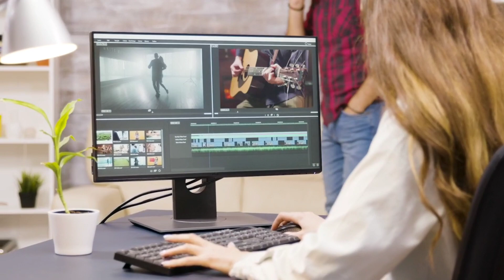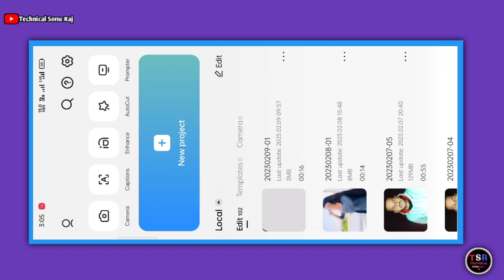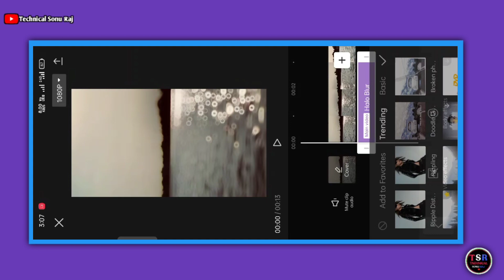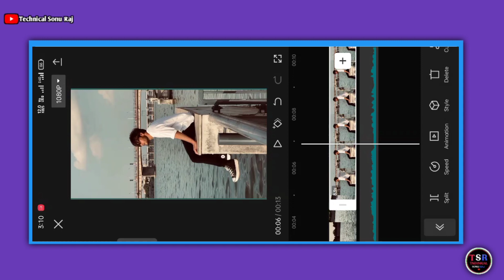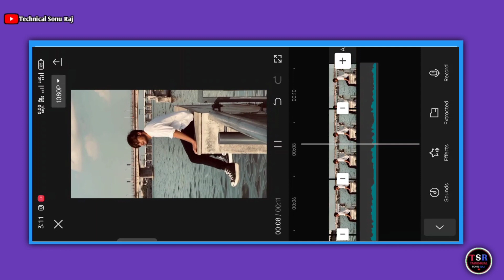Ladke ne aag laga di hai reels editing | blur effect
Your qurries ✅

ladke ne aag laga di hai reels editing
aag Laga di hai ladke ne reels editing
blur effect
ladke ne aag laga di reels
instagram viral reels ladke ne aag laga di
ladke ne aag laga di reels editing
ladke ne aag laga di viral reels editing
aaj laga di ladke ne viral reels editing
viral reels editing aaj laga di ladke ne
trending blur effect
trending reels video editing capcut
trending blur effect video editing
trending reels video blur effect
trending blur video editing
trending blur effect video editing capcut
trending blur effect tutorial
trending reels blur effect
capcut new reels blur effect
capcut blur effect video kaise banaye
capcut video editing 2023
capcut new blur effect video
capcut lens blur video editing
capcut lens blur video
capcut video editing Lens blur
lens blur video editing capcut
lens blur effect video
lens blur video capcut
lens blur video kaise banaye capcut
lens blur effect tutorial
lens blur effect video editing capcut
blur effect video editing capcut
blur video editing capcut
blur transition tutorials
blur video editing
instagaram viral blur effect
instagaram viral reels blur effect video
instagaram viral reels blur video editing
instagaram viral lens blur video editing
instagaram viral lens blur video
technical sonu raj
hayat_4rever original audio reels editing
hayat_4rever viral reels
hayat_4rever viral songs
hayat_4rever viral reels song
hayat_4rever viral video editing
hayat_4rever original audio

Hashtags...

1️⃣   vpn

2️⃣   capcut